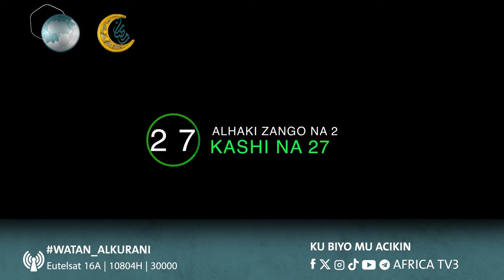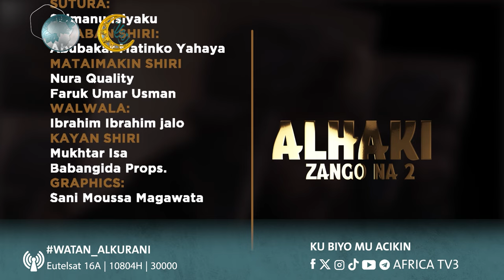ALHAKI SEASON 2 EPISODE 27 | RAMADAN SERIES | AFRICA TV3